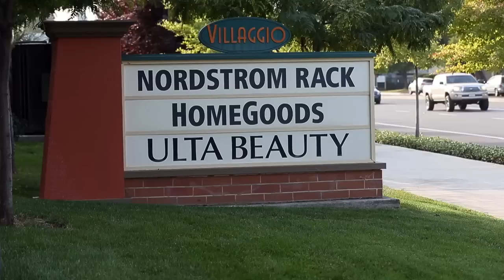Horn Photo | Nikon J1 & V1 Super Sale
As the only authorized Nikon dealer in Fresno, shopping and saving go hand in hand at Horn Photo. For a limited time, the prices on the new Nikon J1 and V1 cameras are crazy low! Check it out!